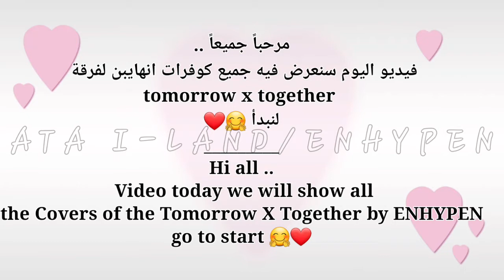all ENHYPEN cover dance for Tomorrow x together كل كوفرات رقص إنهايبن لتمورو باي توقيذر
مرحباً جميعاً،نقدم لكم جميع كوفرات انهايبن لفرقة  فرقة تمورو باي توقيذر منذ أن كانوا في برنامج الأقصاء الخاص بهم I-LAND الى الآن ...
أستمتعوا 🥰♦️
Hello everyone, we present to you all ENHYPEN covers of tomorrow x together since they were on their I-LAND exclusion  program to now .
have fun time 🥰♦️